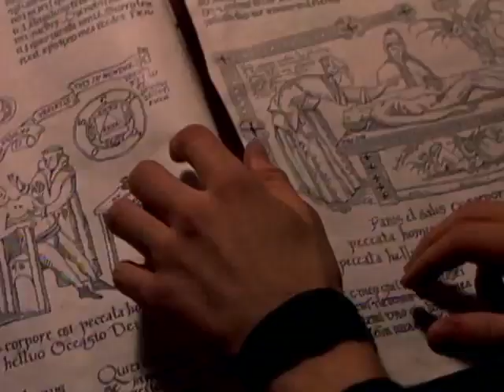The Order (Movie Trailer) Heath Ledger